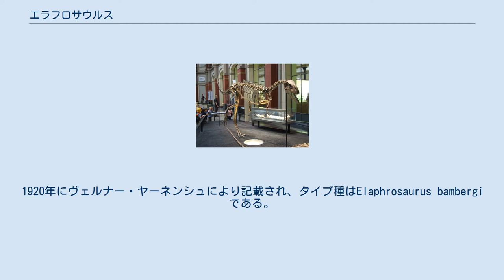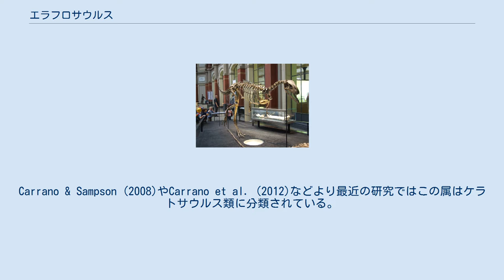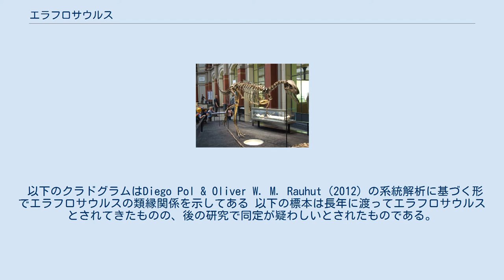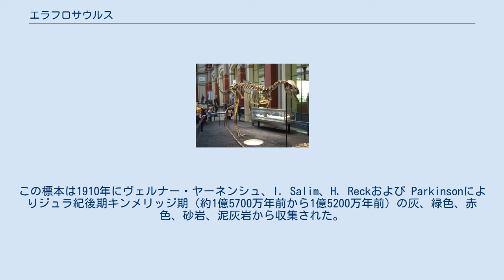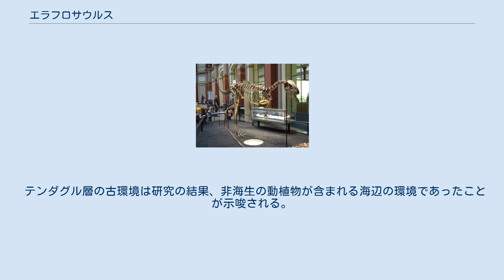エラフロサウルス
エラフロサウルス（Elaphrosaurus）はジュラ紀後期（約1億5400万年前から1億5000万年前）に現在のアフリカ、タンザニアに生息していたケラトサウルス類の獣脚類恐竜の属の一つである。
中型で、軽量なつくりの二足歩行の雑食動物であり、成体では体長6 mほどであった。
形態上は2点重要なところがある。
1つ目は比較的長い胴をもつものの、同程度の大きさの獣脚類に比べ非常に厚さの薄い胸郭を持っていた。
2つ目は比較的長い胴に対して非常に後肢が短かった。
系統解析の結果、ケラトサウルスに近縁であることが示され、以前考えられていたような新しい時代まで生き残ったコエロフィシス上科（Coelophysoidea）であるという説は検証されたものの、棄却されることが示唆された。
 属名は古代ギリシャ語で「軽い」を意味するελαφρός （elaphro）と「トカゲ」を意味するσαυρος（sauros）から派生しており、ほっそりとした骨格について言及したものであり、体重の軽いトカゲといういみである。
1920年にヴェルナー・ヤーネンシュにより記載され、タイプ種はElaphrosaurus bambergiである。
 頭と手を近縁種リムサウルスに基づいて復元したElaphrosaurus bambergiiの復元図 エラフロサウルスは細長い体型で、長い首を持っていた。
特徴のほとんどは完全に近い単一の標本に基づいているものの、頭骨は発見されていない。
脚が短く、獣脚類の中では独特であった。
Paul (1988)では調査された中で最も胴が長く、胸郭が薄い獣脚類であることが特筆されている。
体長約6 m、体高約1.5 mで体重は約210 kgと推定されている。
脛骨（すねの骨）は608 mmで520 mmの大腿骨(ふとももの骨)より長く、非常に速く走れたことが示唆される。
長い尾の先が下に曲がっていたが、これは化石生成時に起こったものではない可能性がある。
 歯に特徴があり、若いころには歯があるが、大きくなると歯が失われ角質化した嘴に置き換わる。
 エラフロサウルスは最初コエルルス科（coeluridae）として記載された。
当時、コエルルス科は小型恐竜のゴミ箱分類群であった。
その後、軽量な骨格と大腿骨が真直ぐで細いことから、1928年にノプシャによりオルニトミムス科に分類された。
より精密な検討において、手はコエロフィシスのものに近いとされた。
Barsbold, Maryanska & Osmolska (1990) などではオルニトミムス科に分類された。
Carrano & Sampson (2008)やCarrano et al. (2012)などより最近の研究ではこの属はケラトサウルス類に分類されている。
現在ではリムサウルス（Limusaurus）に最も近縁であると考えられている。
 以下のクラドグラムはDiego Pol & Oliver W. M. Rauhut（2012）の系統解析に基づく形でエラフロサウルスの類縁関係を示してある 以下の標本は長年に渡ってエラフロサウルスとされてきたものの、後の研究で同定が疑わしいとされたものである。
 記相（diagnosis）とは生物種（分類群）を他の全ての生物から正確に識別するための解剖学的特長の説明である。
全てではないがいくつかの記相となる特徴は固有派生形質である。
固有派生形質とはその生物種あるいは分類群のみで獲得された識別可能な固有の解剖学的特徴である。
 Rauhut (2000)に拠ればエラフロサウルスは以下の特徴で識別される。
 Elaphrosaurus bambergi のタイプ標本HMN Gr.S. 38-44はタンザニアのテンダグル層のMiddle Dinosaur部層で発掘された。
この標本は1910年にヴェルナー・ヤーネンシュ、I. Salim、H. Reckおよび Parkinsonによりジュラ紀後期キンメリッジ期（約1億5700万年前から1億5200万年前）の灰、緑色、赤色、砂岩、泥灰岩から収集された。
この標本は現在、ドイツ、ベルリンにあるフンボルト博物館に収蔵されている。
 近縁種、おそらくは同属がモリソン層のstratigraphic zones 2-4で発見されている。
獣脚類の骨格はほとんど発見されておらず、発見されているものはほとんど断片である。
 テンダグル層の古環境は研究の結果、非海生の動植物が含まれる海辺の環境であ...